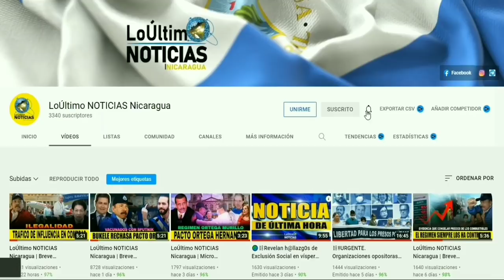LoÚltimo Noticias Nicaragua hoy 17 de Abril de 2022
ULTIMA HORA Noticias de Nicaragua hoy 17 de Abril de 2022 | LoÚltimo NOTICIAS Nicaragua

Hoy 17 de Abril de 2022 | LoÚltimo NOTICIAS Nicaragua
ÚLTIMAS NOTICIAS - 17 de Abril  DE 2022
Hoy 17 de Abril de 2022 | LoÚltimo NOTICIAS Nicaragua Micro Informativo
LoÚltimo NOTICIAS Nicaragua | Micro informativo de hoy 17 de Abril de 2022
Micro informativo de hoy 17 de Abril de 2022
micro informativo noticias de nicaragua hoy 17 de Abril de 2022
NOTICIAS DE NICARAGUA 17 de Abril de 2022
Ultimas Noticias de Nicaragua 17 de Abril de 2022
Micro informativo hoy 17 de Abril de 2022
Micro informativo Noticias 17 de Abril de 2022
Micro Informativo 17 de Abril de 2022
Hoy 17 de Abril de 2022 micro Informativo
HOY 17 de Abril de 2022  NOTICIAS NICARAGUA
Nicaragua hoy
NOTICIASHOY17ABRIL22
Nicaragua
Nicaragua Noticias
Noticias Nicaragua
noticias hoy
breve informativo
BREVE INFORMATIVO
ultimas noticias
noticias
Ukraine
FSLN
Breve Informativo
Daniel Ortega
NICARAGUA
LoÚltimo noticias
NOTICIAS
noticia
Nicaragua